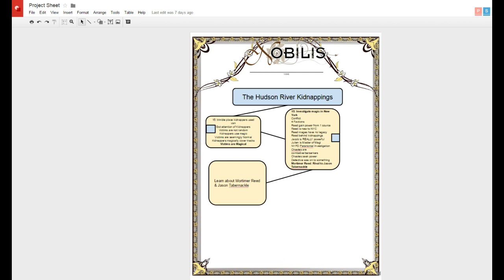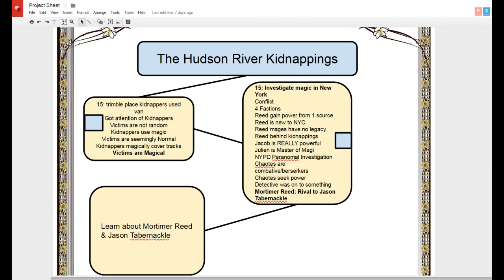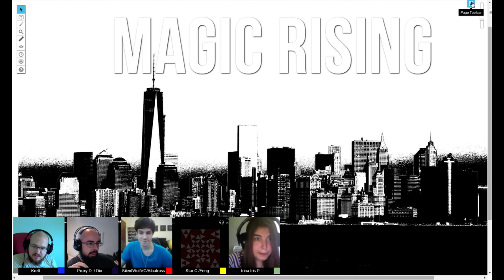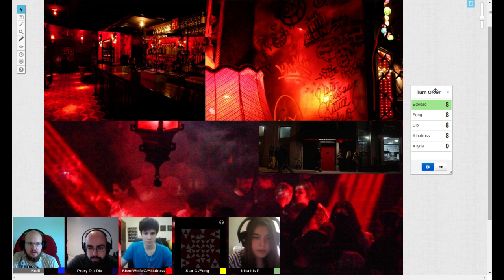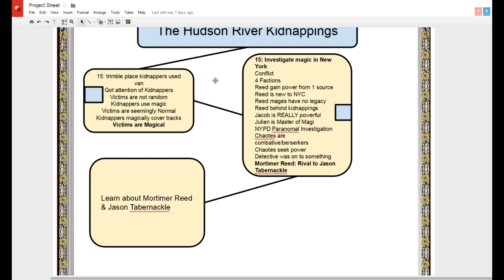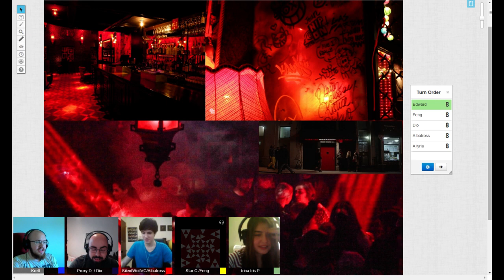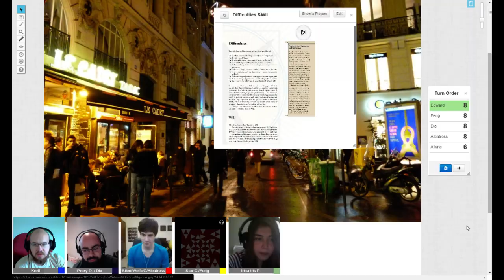Magic Rising -- Session 4 -- Part 1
Part 4 of Magic Rising.